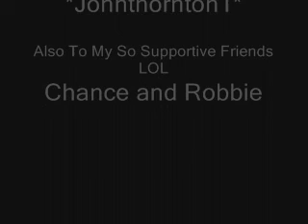Waking The Demon Drums Expert+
Bullet For My Valentine-Waking The Demon

my cupple new vids are demos of how im going to record so enjoy
 ps this is one of my not so good runs so ya.

For Idiots who think i post just hard songs i post easy songs like this one because they are good songs i dont care how hard they are..

drums i use are just plain rock band 2 set with 2 peddles 1 rockband and 1 rockband 2.
I get a crappyer score then usual because i get lagg from the recorder i use so if anyone gots a suggestion i would appreciate it..

Drumming for 2 yr now 2 weeks on a real kit the rest playing rockband.
Also i have only been double pedaling for like a little over 3 months now so get off my back.

the kit i use is my friends HA HA if it wasent for him i wouldent be playing this game atm.